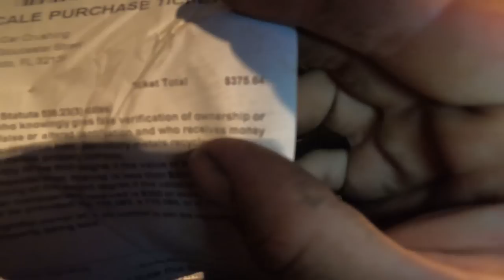scrapping a camper trailer and clearing a property of scrap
scrapping some scrap and having fun